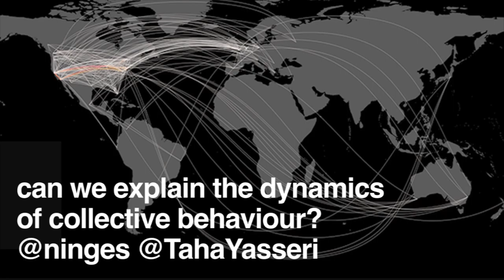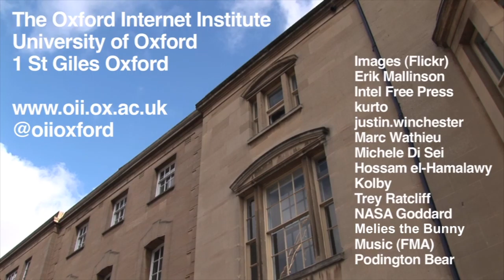Oxford Internet Institute - WSTNet Lab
Professor Helen Margetts discusses Web Science research work at the Oxford internet Institute (OII).

Contributed by the OII to the WebScience@10 celebration, 29 November, 2016.